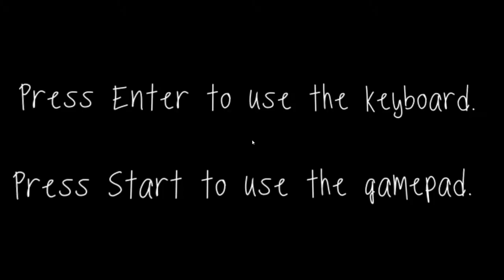All Is Dust - TODESANGST » Let's Play All Is Dust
„ALL IS DUST“
Mannequin Games LLC (2015).

„Let's Play All Is Dust“
Kommentiertes Gameplay von Zmash.

SYSTEM:
GRAFIKKARTE: Gigabyte GeForce GTX 770 Windforce 3X OC, 2GB DDR5
PROZESSOR: Intel Xeon E3-1231v3, 3,4GHz
MAINBORD: ASRock H87 Performance
KÜHLER: Scythe Mugen 4
ARBEITSSPEICHER: 8GB-Kit Crucial Ballistix Sport Series DDR3-1600
SSD: Crucial MX100 SSD 128GB (2,5", 7mm)
HDD: WD Blue 1TB 6Gb's
CASE: Aerocool GT-A Midi-Tower - schwarz Window
NETZTEIL: be quiet! Pure Power L8 CM 630 Watt
DVD-LAUFWERK: LG DH18NS schwarz bare SATA II